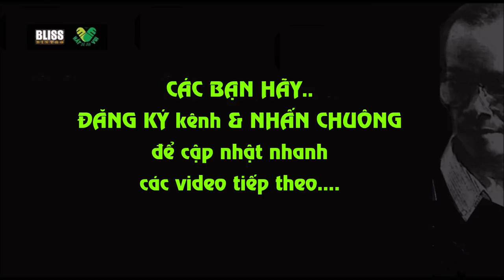Nối Vòng Tay Lớn | Tuấn Kiệt SJ || Đêm Nhạc Trịnh HÃY YÊU NHAU ĐI - 01.04.2019 LIVE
Nối Vòng Tay Lớn - Nhạc Sỹ Trịnh Công Sơn
Thể hiện: Tuấn Kiệt SJ & Hợp Ca
Đêm nhạc tưởng nhớ cố NS Trịnh Công Sơn chủ đề "HÃY YÊU NHAU ĐI" ngày 1.4.2019 tại BLiss Bistro, 18/5 Trần Quý Khoách, Tân Định, Q1. TpHCM
Biên Tập: Tuấn Kiệt SJ
Tổ Chức Thực hiện: Tuấn Kiệt SJ & Natalie Như Ngọc